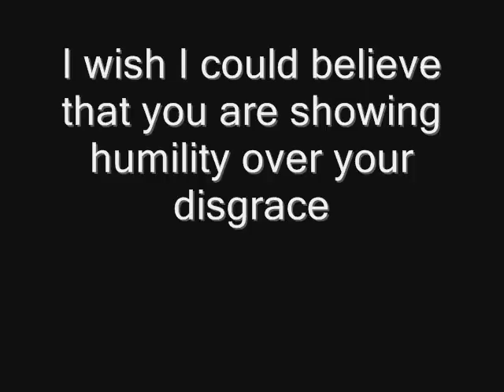Mitt Romney Shows His True Primary Colors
I guess its too much to ask to have a candidate who will address serious issues seriously, instead of trying to make a joke out of a statesman like Ron Paul.